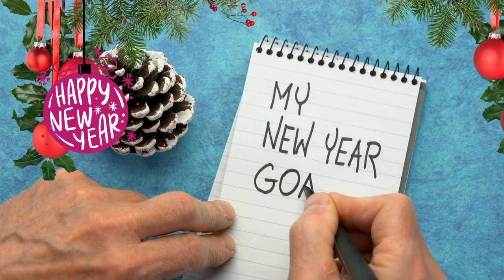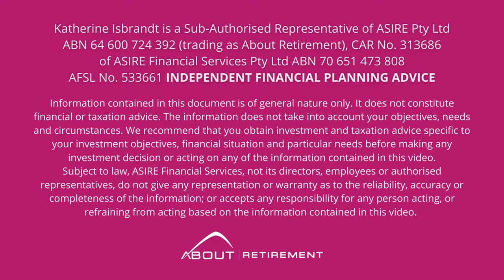Smart Tips for Retirees: Kickstarting 2024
It is always a great idea to commence a new year on a positive note.

Dive into a wealth of knowledge by binge-watching my previous videos, where I share invaluable insights on enhancing your retirement planning, optimising your investments, and boosting your savings. Let's kickstart the year with a positive mindset and empower ourselves to achieve our financial improvement goals.

Let's make 2024 a year of financial success and prosperity!

31 ways to improve your retirement planning –

Katherine Isbrandt of About Retirement